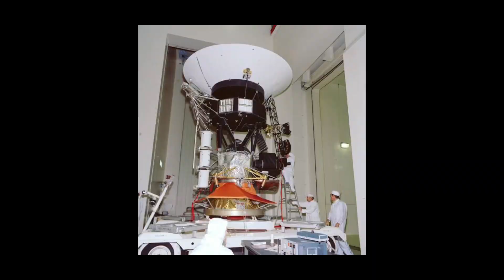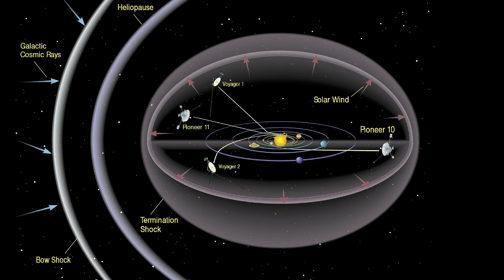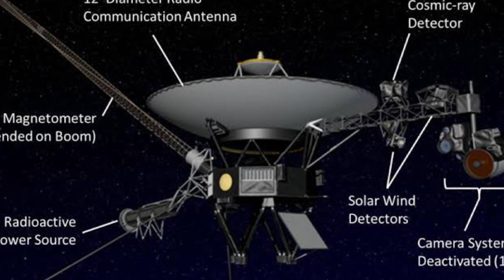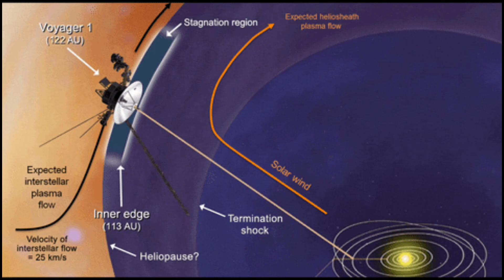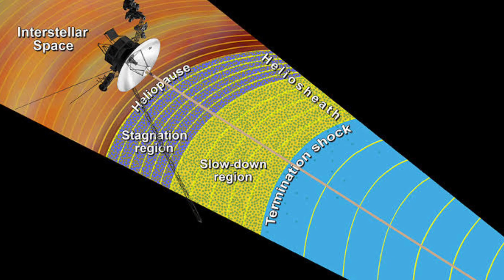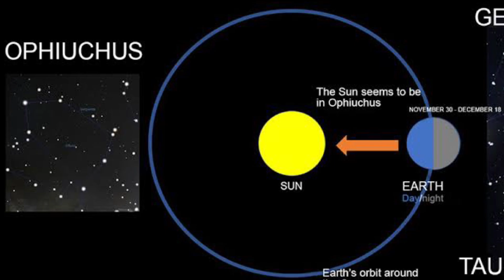वॉयजर पहुंचा दूसरे दुनिया के ग्रह पर | वैज्ञानिक हैरान Voyager Spacecraft Journey in Hindi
voyager Nasa voyager#Globalthink#voyagerspacecraft#voyager1#voyager2#voyager1&2#what is voyager#voyager in hindi#whatsbis voyager in hindi# voyager live streaming voyager1 in hindi voyager1 voyager1 launch voyager kya hai#voyager kya kaam karta hai#antrishtv#space documentry in hindi space antrish Earth galexy solar system